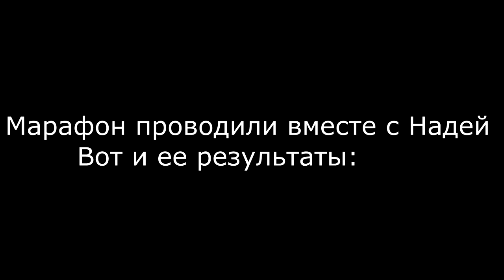МАРАФОН #4 / РЕЗУЛЬТАТЫ / ПОХУДЕЛА / Diana Salamandra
За месяц я достигла большого результата , и я решила Вам показать ..

Спасибо что зашли в описание!)
Со мной можно связаться здесь)